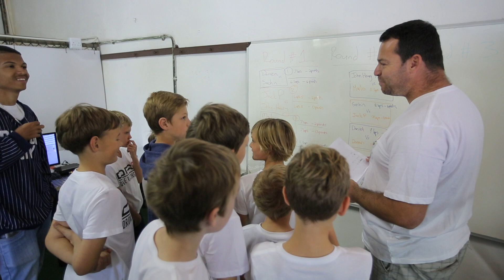DRA Kids Drone Racing Training Camp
DRA Junior Drone Racing Courses – holiday camps that will get your kids off the couch and introduce them to this exciting new techno-sport, which captures the imagination in a fun and interactive flying experience through the use of First Person View (FPV) simulators.